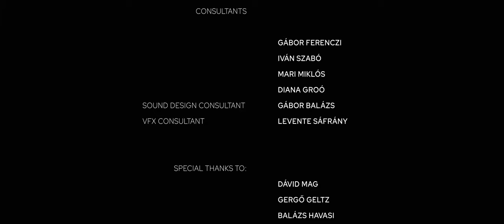Selmeczi András - RISE ABOVE (METU diplomafilm 2022)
Rise Above

It’s a short dance film, which expounds a parallel process. It tells a story of a ballerina, who has already made a performance in the past, which ended terribly. The newly danced performance is still quite hard for her in the cause  of unlucky memories. Finally the ballerina completes the dance perfectly.
It’s a film for those who are scared of failure. The play may help fight our old, dense arches and pains.

Ballerinas: Borbála Puskás, Loli Vogl
Director Of Photography: András Selmeczi
1st Assistant: Benedek Matyovszky
Production Manager: János Kökény
1st AD: Benedek Vida
Gaffer: György Lencz
Gaffer Assist: Botond Gulyás
Gaffer Assist: László Benedek
Gaffer Assist: Péter Pólus
Camera Technician: Mihály Szacsky
Make Up Artist: Kinga Felhalmi
Make Up Artist: Boglárka Hetyei
Stylist: Franciska Strausz
Covid marsal: Dorottya Pozsgai
Editor: András Selmeczi
Visual Effects Editor: Ábel Szakács
Sound Designer: Dávid Kovács
Music Editor: Gábor Biksi
2nd Music Editor: Mihály Orosz
Colourist: András Szűcs
Flower Designer: Kata Lencz
Catering: Magdolna Horváth
Catering Id.: András Selmeczi
Werk foto: Márton Kreidli
Werk foto: Andrea Dusnoki
Werk video: Dániel Megyeri
Werk video: Donát Paál

Extra Actors
Children: Natália Paál
Ballet teacher: Zsuzsanna Szebeni
Pianist: Patrik Piskor
Mother: Brigitta Szabó
Audience: Kecskeméti Fancsy
Audience: Karaman Dóra
Audience: Zsuzsanna Selmeczi

Location
D’aerobic TSE Dorka Dóczi
YBL Nagyterem Éva Szalmasági
Szegedi Nemzeti Színház Szilvia Pávleti
Akvárium Dénes Orosz
Beton Stúdió György Kalász
Teleki Blanka Botond Berke

Costume by Magyar Állami Operaház
Réka Durcza
Veronika Szakács

Consultant
Gábor Ferenczi
Iván Szabó
Mari Miklós
Diana Groó
Sound Design Consultant Gábor Balázs
VFX Consultant Levente Sáfrány

Special Thanks to:
Dávid Mag
Gergő Geltz
Balázs Havasi

Budapest Metropolitan Univercity
2021